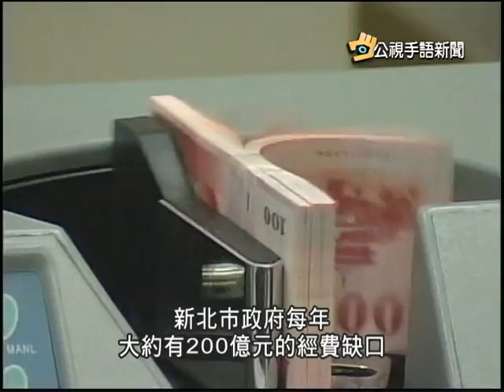20140710 公視手語新聞 國庫券模式 新北首創發行市庫券